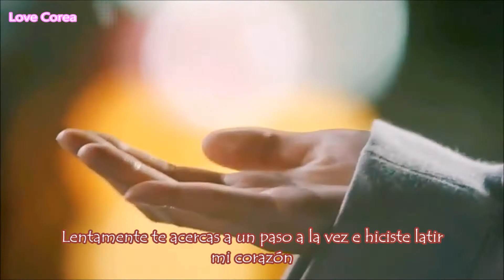Roy Kim - It'd be good - While You Were Sleeping OST 3 sub español